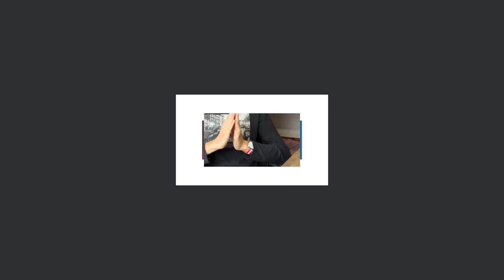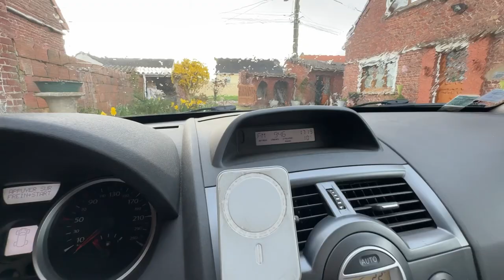le DAB+, c'est quoi ?